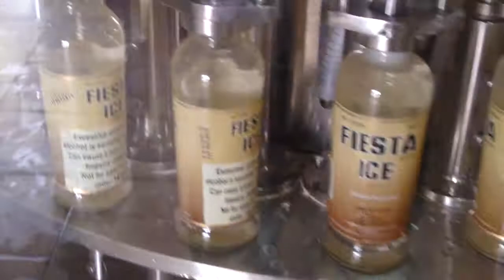red wine glass bottle filling line machine